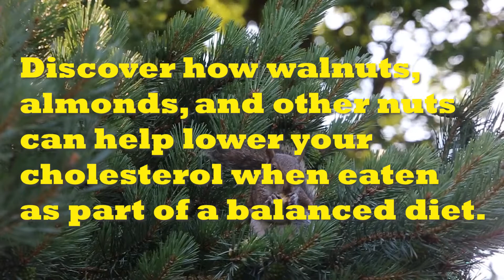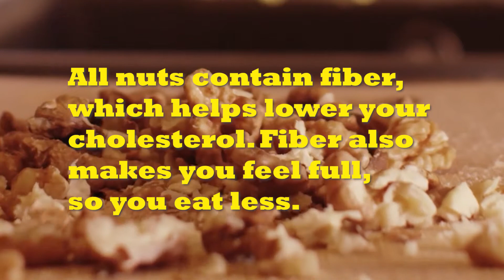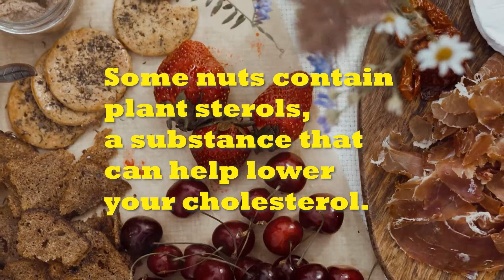Mixed Nuts Nutrition - 5 Substances to Keep your Heart Healthy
All of us like to eat nuts and enjoy using them in different foods. Here are 5 substances whiches are important and keep your heart healthy.

Videos used: Pixabay and Pexels